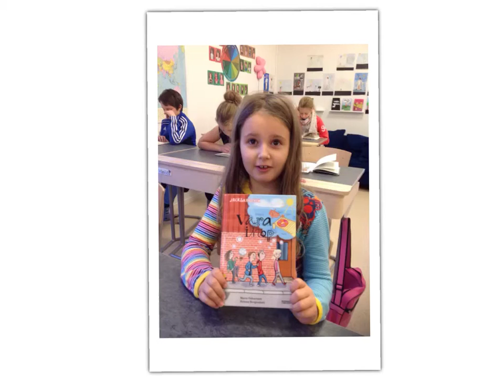Made with Explain Everything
Bokrecension